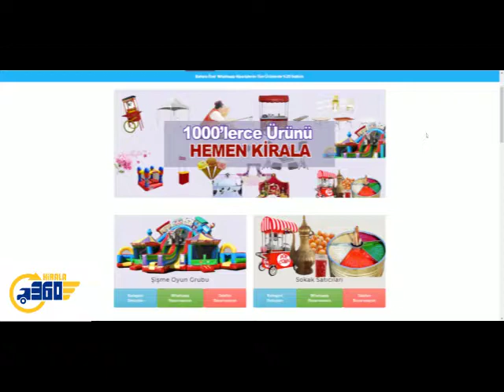Kır Düğünü Işıklandırması Kiralama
Kır düğünlerinizi tasarlarken hayalinizde yer alan dekorasyonları oluştururken sizler için özel sunulan ekonomik kır düğünü ışıklandırması kiralama fiyatlarımızdan yararlanabilirsiniz. Son dönemlerde oldukça tercih edilen kır düğünlerinin vazgeçilmezi haline gelen hizmetimizi uygun kır düğünü ışıklandırması kiralama fiyatlarımızdan yararlanarak organizasyonlarınıza taşıyabilirsiniz. Konuklarınıza lezzetli ikramlarınızı yapacağınız masaların üzerinde yapacağınız ışıklandırmalarınızı firmamızın sizlere sağlayacağı ekonomi dostu kır düğünü ışıklandırması kiralama fiyatlarımızdan faydalanarak elde edebilirsiniz.